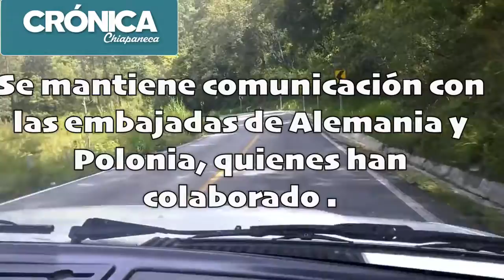NO ESPECULAR SOBRE LOS EXTANJEROS MUERTOS EN CHIAPAS PIDE EL GOBIERNO.